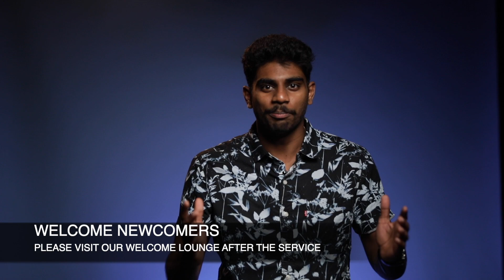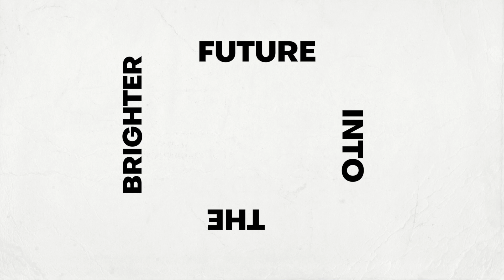Hopeuc News 18th September 2022